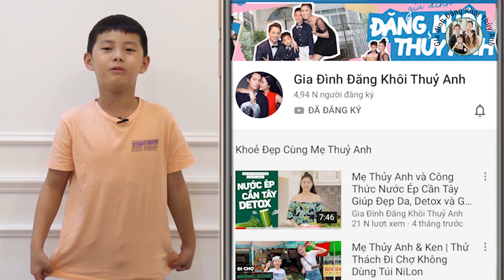Theo chân Đăng Khôi Thủy Anh dự sự kiện, ngộp thở tình cảm của các Fan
☆ Vui lòng không reupload video của Gia Đình Đăng Khôi Thủy Anh